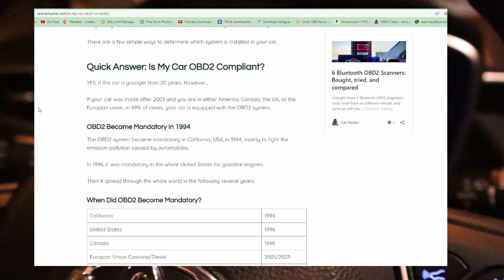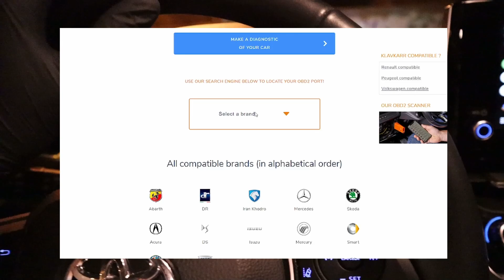Find OBD2 port in any car